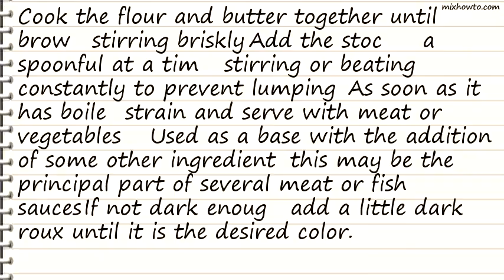Recipe Brown Sauce Recipe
INGREDIENTS:
●for Brown Sauce Recipe 4
●1 cup stock